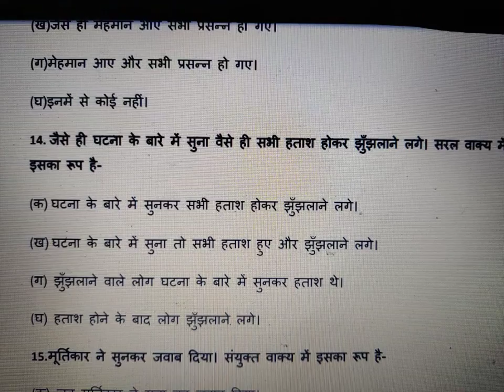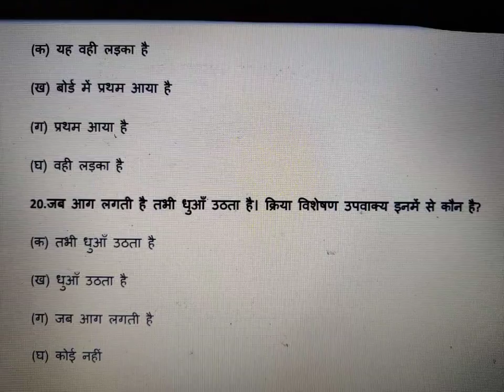वाक्य भेद- MCQs| MCQs on वाक्य भेद इन व्याकरण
X-HINDI🔥